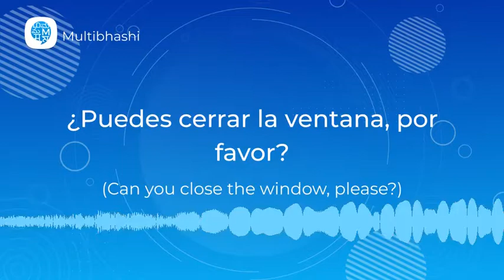How to pronounce 'Making Request' (¿Puedes cerrar la ventana, por favor?) | Spanish Pronunciation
"Hello all!
Our Spanish word of the day is 'Making Request'
It means '¿Puedes cerrar la ventana, por favor? '